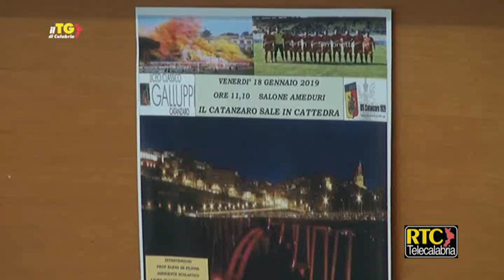RTC - Sport e scuola/ Iniziativa "Il Catanzaro sale in cattedra" nel Liceo Classico Galluppi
Sport e scuola sempre vicini. La squadra di calcio di una città rappresenta anche il veicolo per rafforzare il sentimento di appartenenza ad un territorio stesso. In questa direzione si è svolta venerdì mattina l'iniziativa "Il Catanzaro sale in cattedra" nel Liceo Classico Galluppi di Catanzaro. Sono intervenuti il presidente della stessa società calcistica catanzarese, Floriano Noto, il dirigente, Frank Mario Santacroce, il dirigente Pier Vincenzo Gigliotti, la dirigente scolastica dell'Istituto, Elena De Filippis, la responsabile del progetto "Il Catanzaro sale in cattedra", Sara Leone, e l'assessore allo sport del Comune di Catanzaro, Domenico Cavallaro. Guarda l'intervista di RTC al presidente del Catanzaro, Noto, il quale ha parlato anche del prossimo impegno di campionato del suo team.